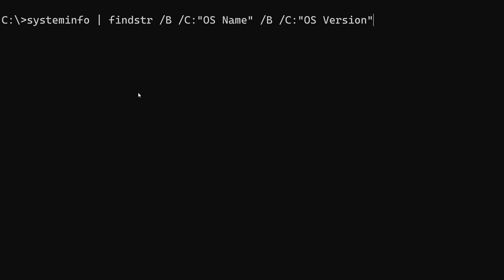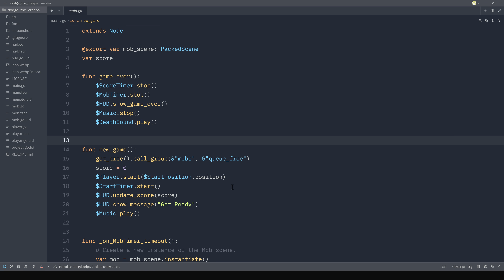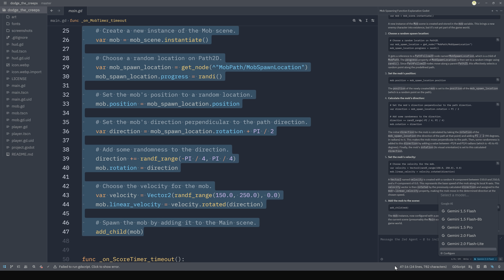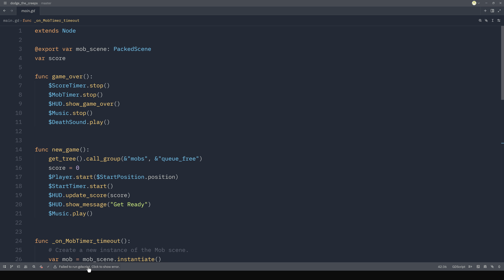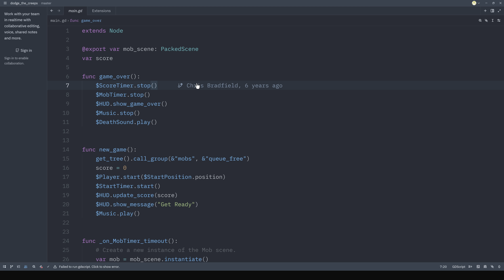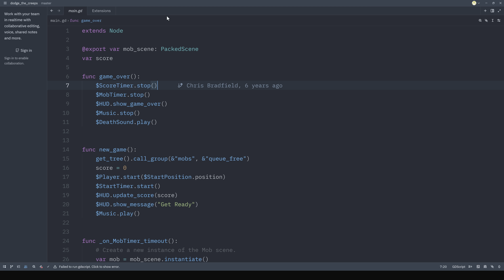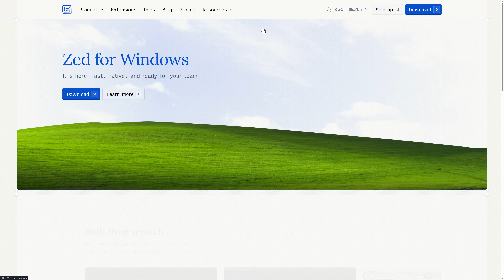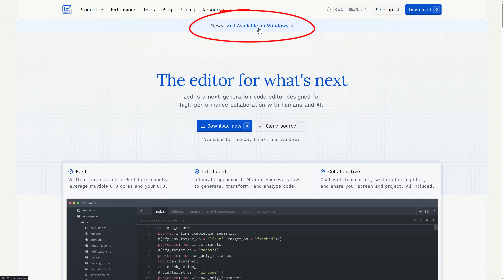Zed - The 'Visual Studio Code Killer' - Now on Windows!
Zed is an exciting new code editor from the creators of Atom that is heavily focused on performance.  Written from the ground up in Rust, using GPU accelerated graphics, its fast, both to start up and to interact with.  One major problem with Zed is it was initially only available on MacOS, then in June of 2024 Linux support was added and today... Welcome to Windows!